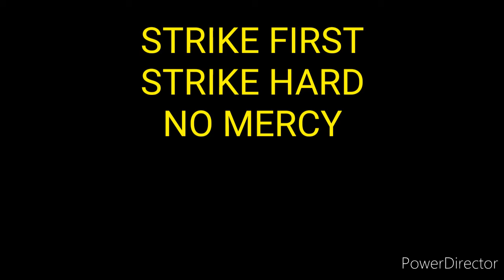Cobra Kai~ Cruel Summer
STRIKE FIRST
STRIKE HARD
NO MERCY